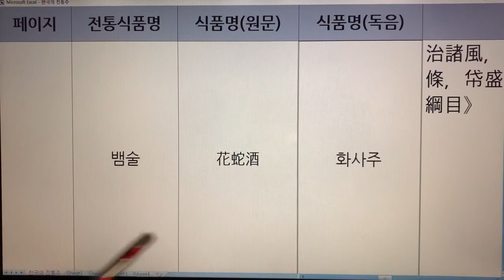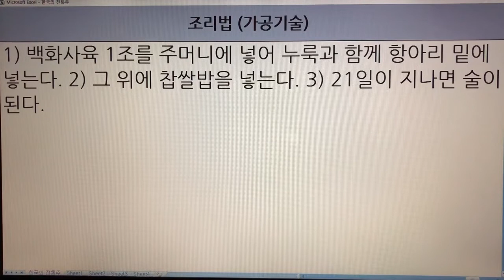한국 전통주(Korean Alcoholic Drinks) 54. 뱀술 - 임원십육지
1. 전통술 커버이미지 : Korea Traditional liquor로 표시함.
  2. 이미 묶음 영상으로 올렸던 전통술 제목에는 Korea Traditional Sake로 표기함.
  3. 이번에 올리는 각각의 전통술에 대해서는 Korean Alcoholic Drinks로 표기합니다. 범위가 더 넓은 의미로 한국 알콜음료로 적용했습니다.

- 7인치 이상의 태블릿, 노트북, PC 모니터에서 시청하시길 추천드립니다.